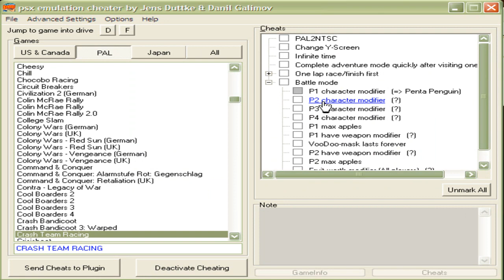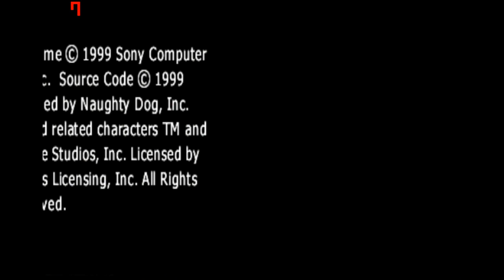Como jugar con Penta Penguin en Modo Aventura (Crash Team Racing)